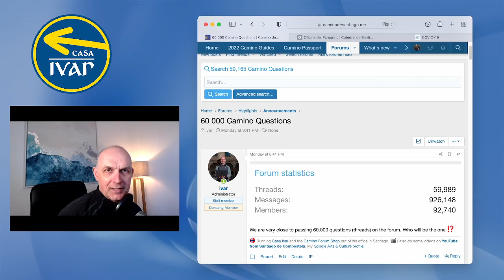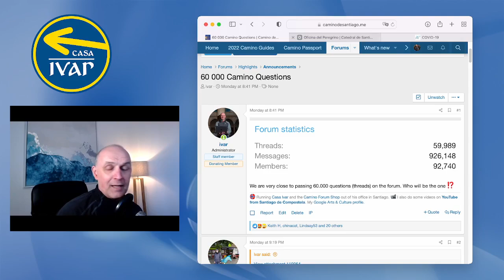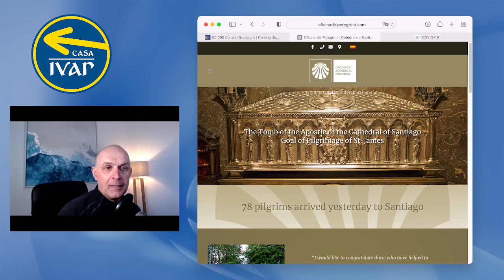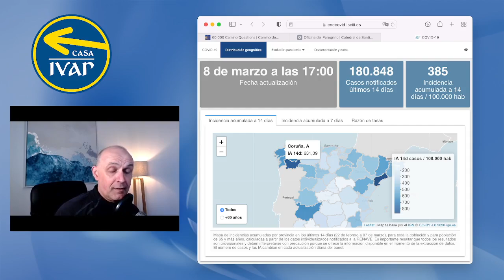Albergues Opening up again in April?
A few thoughts from me on if Albergues will open up again on the Camino de Santiago in April.

I also run the Camino Forum started in 2004 with more than 50.000 Camino Questions asked & Answered: